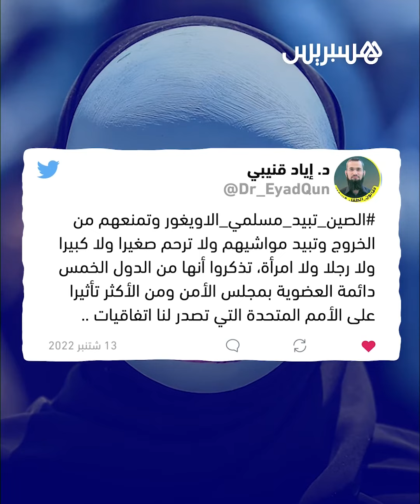الصين تبيد مسلمي الأويغور".. حملة واسعة تستنكر الاعتداءات على المسلمين في الصين"